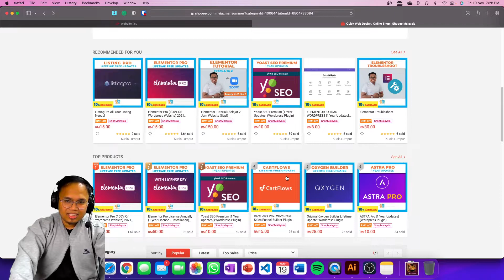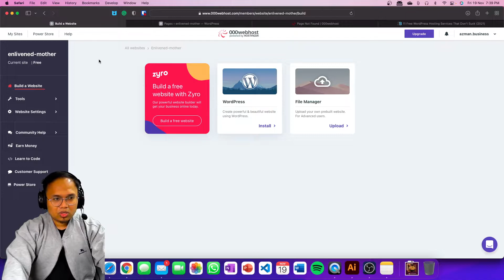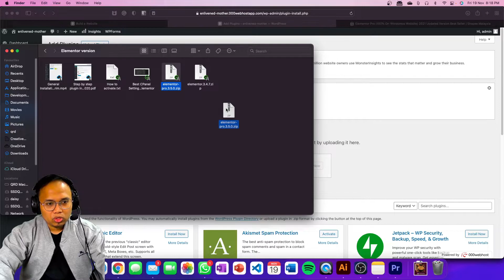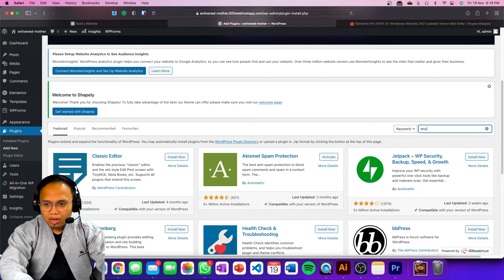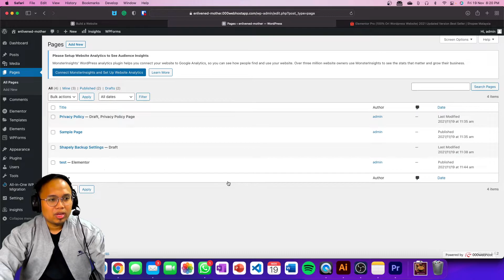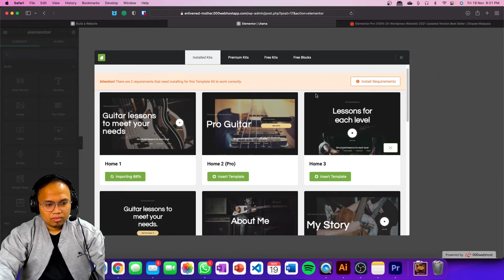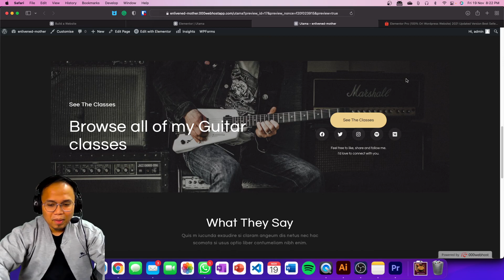Buat Website Modal hanya RM15 sahaja! Elementor Wordpress!